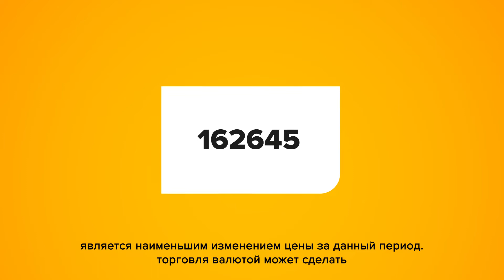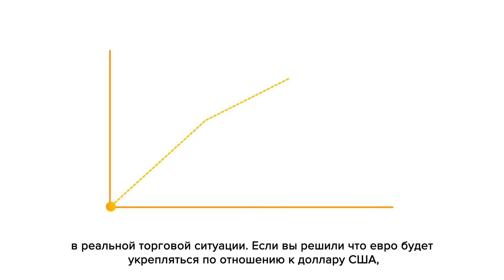КОТИРОВКИ ФОРЕКС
📊Научитесь использовать правильные инструменты торговли
⚒️Научитесь создавать правильный план
🚀Развивайте свой бизнес

🌐Gannmarkets.com - По всей Asia и